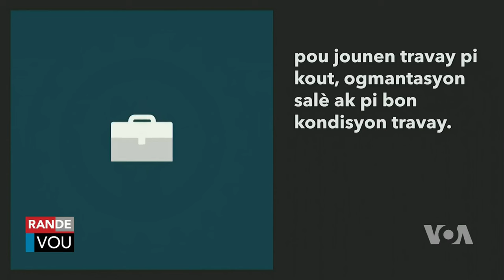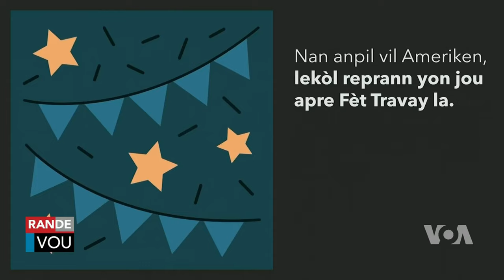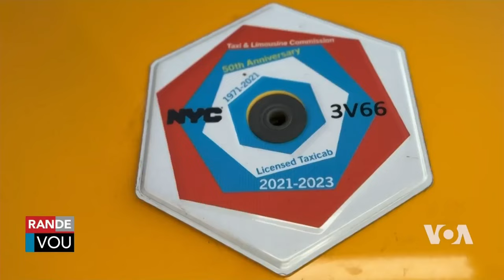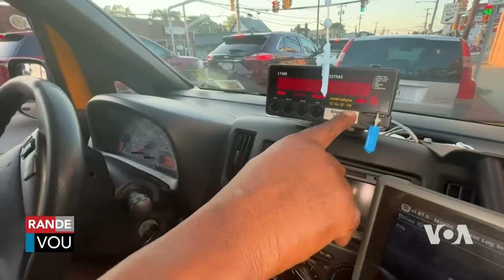LAVWADLAMERIK 2 SEPTEMBRE 2024 NOUVEL CHO CHO AN AYITI AK OZETAZINI JODIA